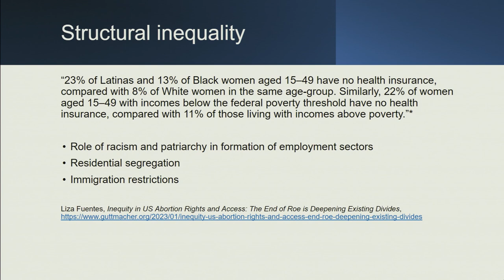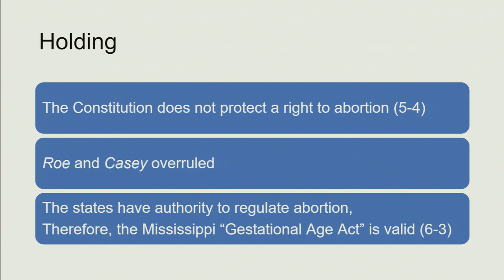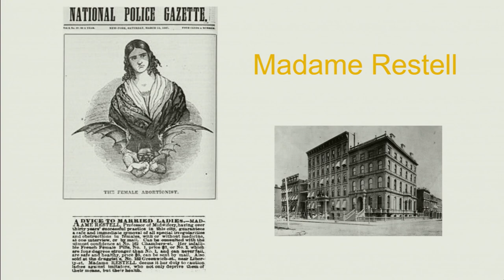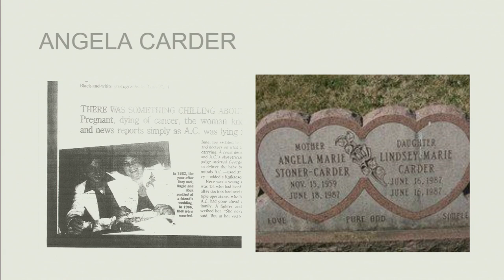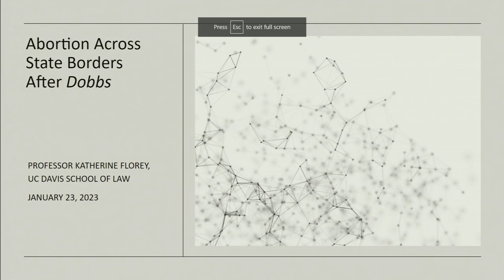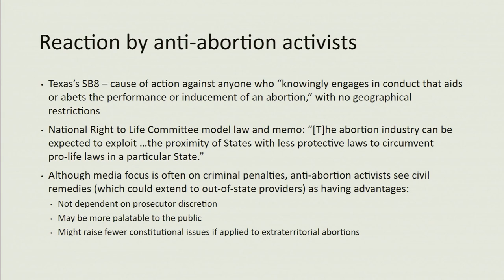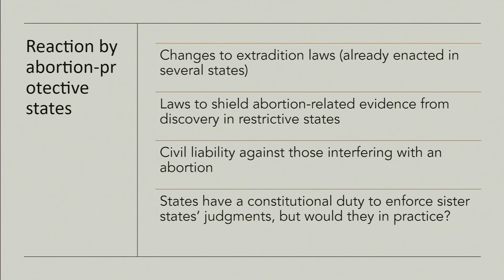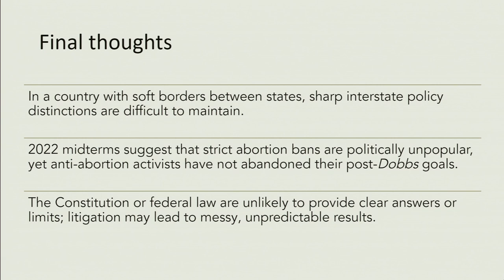America & the States of Abortion: Abortion & Law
The US Supreme Court's recent reversal of Roe v. Wade in 2022 has focused attention to abortion access in America. While the public is aware of the role of advocacy organizations and media outlets in this national conversation, they are perhaps less familiar with how current scholarship tackles abortion's complexities. This series of panel discussions gathers scholars from different disciplines at UC Davis to discuss abortions from multiple perspectives and enable the audience's understanding of how religions, ethics, politics, law, and science view abortion.

The Supreme Court’s recent Dobbs v. Jackson Women's Health Organization decision which overturned Roe v. Wade is well-known. But the details of exactly how the law changed and its relationship to society are not. In this panel discussion, experts in the field of law discuss the history of abortion, Dobbs’ effects on state powers, privacy, its impact on health equity, and the future legal efforts to ban abortion nationwide.

Speakers:
Katherine Florey, UC Davis School of Law
Lisa Ikemoto, UC Davis School of Law
Rebecca Kluchin, Sacramento State University
Aaron Tang, UC Davis School of Law

UC Davis Humanities Institute
UC Davis College of Letters and Science
UC Davis Department of Religious Studies
UC Davis Department of Human Rights
UC Davis Global Affairs
UC Davis Department of Gender, Sexuality, & Women's Studies
UC Davis Department of Cultural Studies